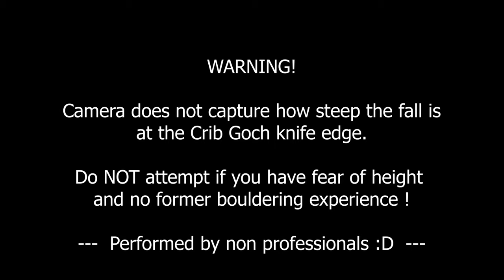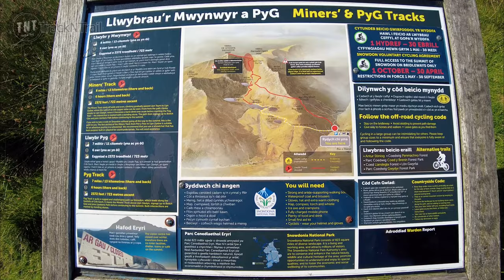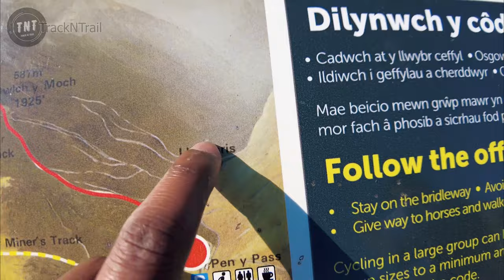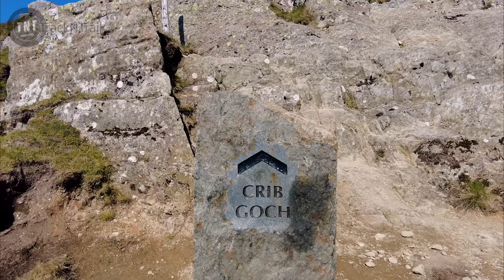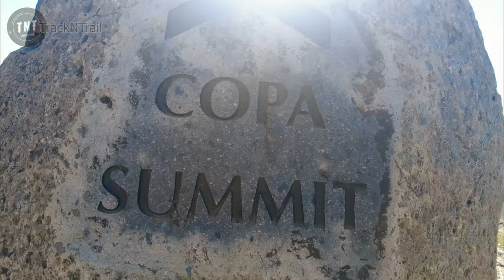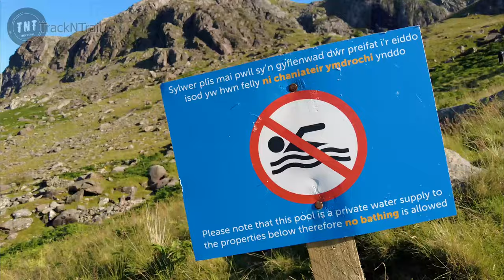Most scariest hike i've done | Crib Goch to Snowdon | UK TNT malayalam vlog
In this video I take on the infamous Crib Goch knife edge to get to Snowdon Peak. I did this with my two friends, Jesso and Alan, who also joined me last year while hiking Cader Idis. The conditions were dry but the sun was blazing down on us with temperatures soaring to 32 degree Celsius.

Crib Goch was very fun and challenging, however I must warn, if you’re faint hearted, you will have a difficult time up there. It is steeper in real than what’s captured on camera. You will be met with steep bouldering section before you get to the knife edge so if your inexperienced at bouldering I suggest not doing it but if you insist at least do it with some company.

trackntrail vivinabraham malayalam vlog uk malayalee uk malayali nhs nurses nursing uk england scotland ireland wales uk_Students uk Students uk malayali students nursing nri malayalam travel video uk jobs life in uk uk mallu uk mallu travel video uk malayalam vlog